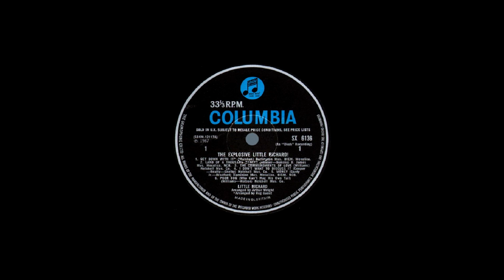STEREO #479- Money That's What I Want [Little Richard] 1967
My Favorite Version Of This Song From The Singer Who, In My Opinion, Invented Rock & Roll, Even Paul McCartney Copied Him.